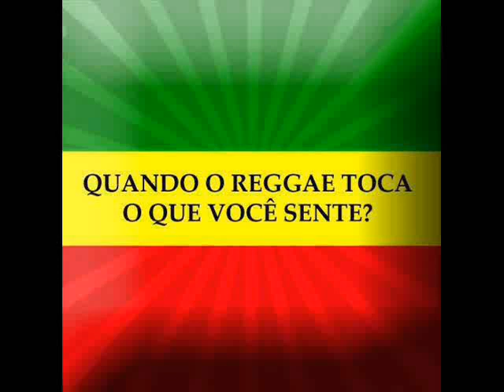VS JERUSALEM 2014 É PEDRA